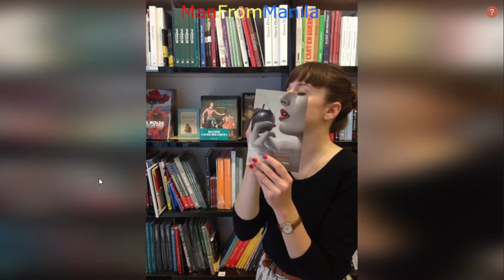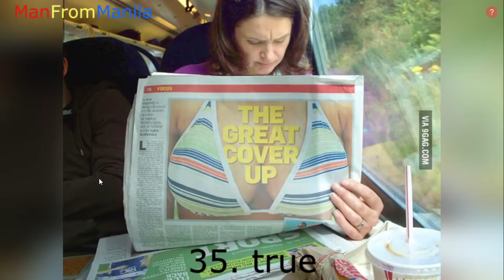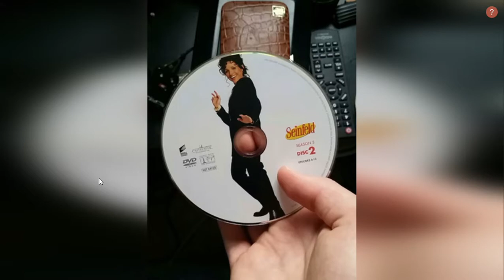Perfectly timed photos (right timing)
70 of perfectly timed photos
keep smiling, best make up ever